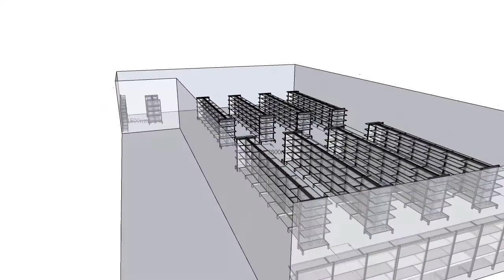Gondola Display Units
The leader in custom display stands, Gondola shelving and racking.

As one of the biggest manufacturers of custom display stands with
over 20 years of experience in the field; We cater for all your custom display needs from shelving in your retail store down to the efficiency of your warehouse with industrial racking.

The store in this video was designed by Sketch Lab.
Manufactured and installed by Display Group.